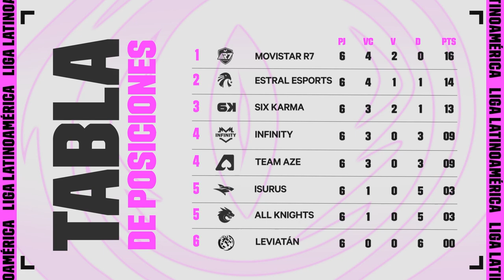¡El último cupo a playoffs se decide ya! | El Heraldo | LLA | Semana 6 | League of Legends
Un enfrentamiento directo decidirá quién avanza a la siguiente fase de la competencia. Si te perdiste algo de la Jornada 6 del Clausura 2023, no se preocupen, porque señoras y señores, llegó el momento más esperado de la semana:

Esto es… ¡El Heraldo!